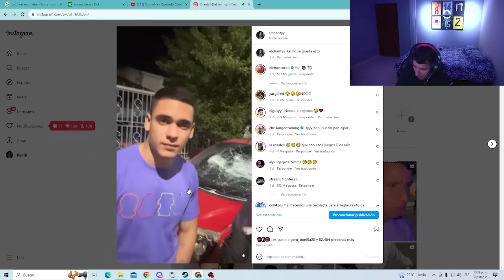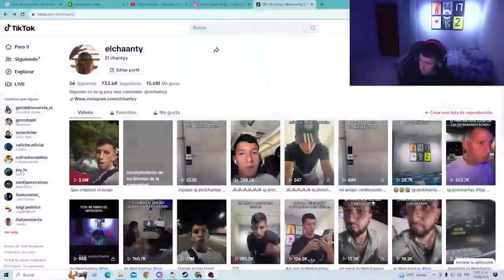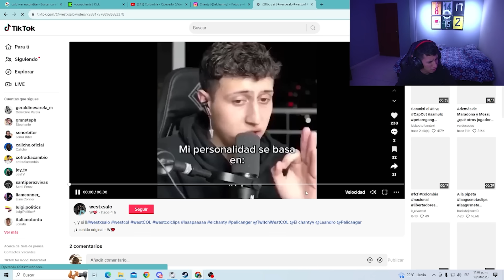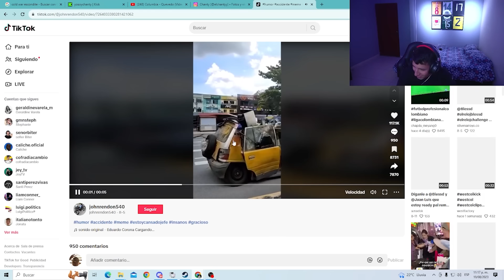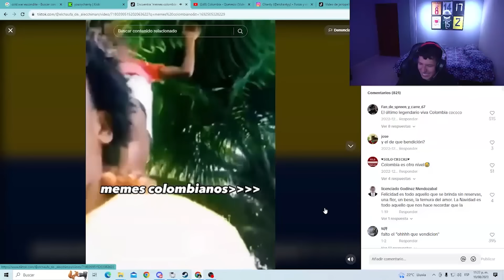EL RAYITO VA A REGRESAR | El Chanty